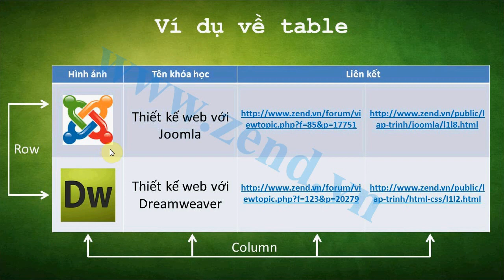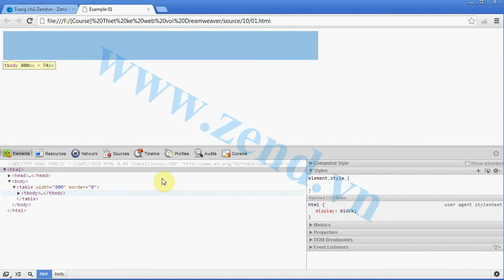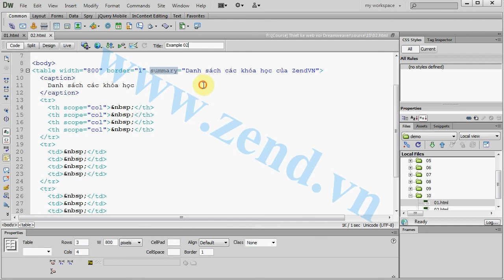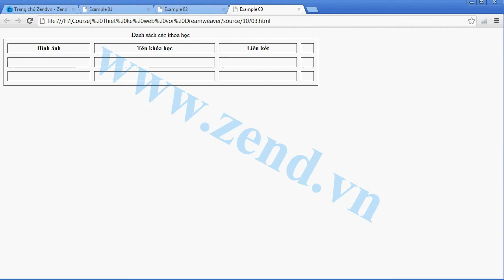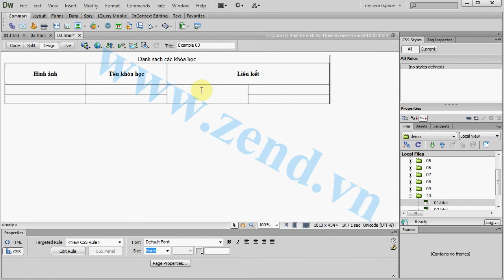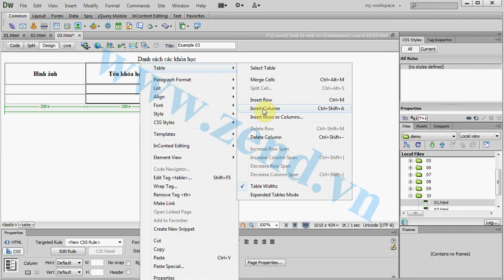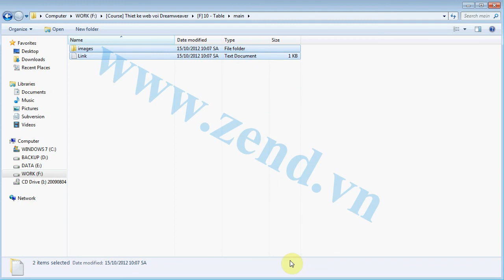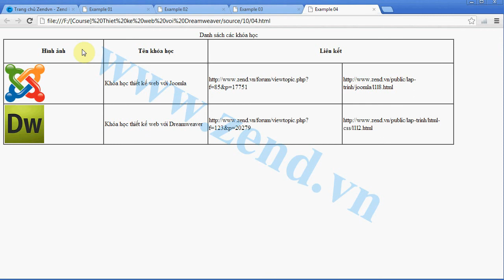Thiết kế web - 10 Làm việc với Table - Phần 1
Khóa học Thiết kế web với Dreamweaver hướng dẫn cho tất cả mọi đố tượng sử dụng thành thạo phần mềm Dreamweaver CS6 trong việc xây dựng và thiết kế giao diện website hoàn chỉnh

👉 Skype: zendvn.help
👉 Số điện thoại: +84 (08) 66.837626